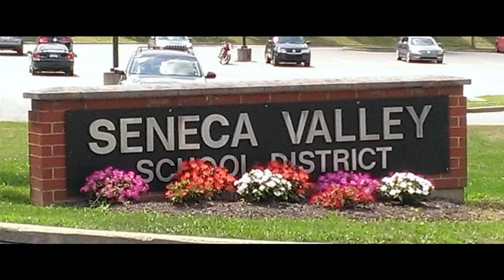The Cranberry Area Diversity Network (CADN) Presents (Amplifying Black Voices)